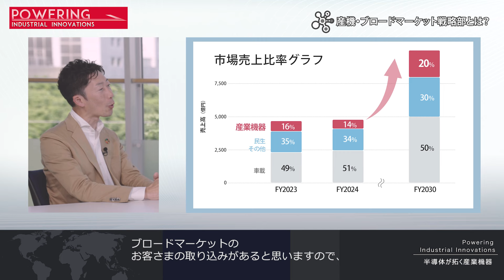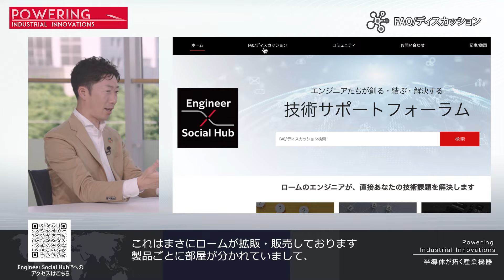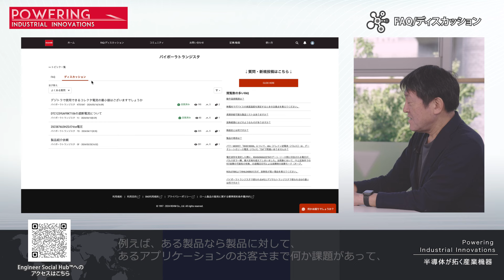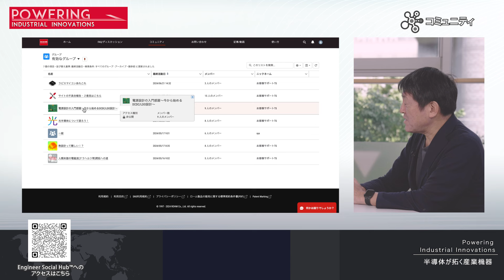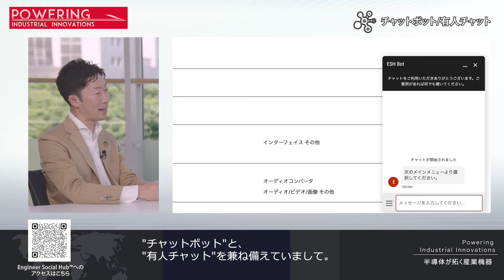Powering Industrial Innovations ～半導体が拓く産業機器～技術サポートフォーラムが拓く産業機器【大山聡氏×ローム 対談動画】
半導体業界の著名アナリストである大山聡氏とローム社員による対談形式で、ロームが新たに開設した技術サポートフォーラム“Engineer Social Hub™”が提供できる技術サポート、ユーザーの活用方法やメリット、今後のサービス展開などについてご紹介しています。

■Powering Industrial Innovations ～半導体が拓く産業機器～
ロームの産業機器技術トレンドにフォーカスした記事・動画コンテンツシリーズです。業界の技術課題解決に貢献するロームの関連製品・技術を組み合わせたソリューションをご紹介します。

■出演者
大山 聡(おおやま さとる)
1985年東京エレクトロン入社。1996年から2004年までABNアムロ証券、リーマンブラザーズ証券などで産業エレクトロニクス分野のアナリストを務めた後、富士通に転職、半導体部門の経営戦略に従事。2010年よりIHS Markitで、半導体をはじめとしたエレクトロニクス分野全般の調査・分析を担当。2017年9月に同社を退社し、同年10月からコンサルティング会社Grossberg合同会社に専任。

0:00　オープニング
1:00　産機・ブロードマーケット戦略部とは？
2:53　Engineer Social Hub™
3:30　FAQ/ディスカッション
6:09　コミュニティ
7:10　サイトの活性化/活用例
8:59　チャットボット/有人チャット
10:03　オフラインとの融合
10:52　今後の展開

ロームは創業から60年を超える歳月を京都で半導体メーカーとして歩み続け、社会の様々な人の想いを先進的な技術で実現するための製品を作り続けています。半導体メーカー「ROHM」の社名は、創業当時の生産品目である抵抗器（Resistor）の頭文字「R」に抵抗値の単位Ω「ohm」を組み合わせたものです。「R」信頼性（Reliability）にも通じており、品質を第一とするロームのポリシーを表しています。